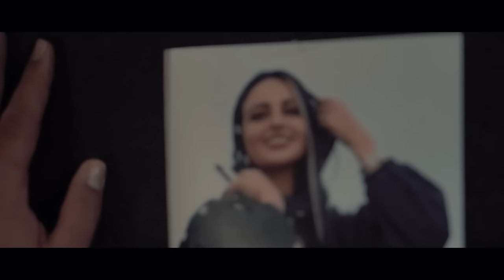Reza Karami Tara - Sharmandeh | OFFICIAL MUSIC VIDEO رضا کرمی تارا - شرمنده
Reza Karami Tara - Sharmandeh | ORIGINAL VIDEO FULL HD

Persian Lyrics:
گرد کی دری لج کی آخه مگه دشمندم
شرمنده چن ساله چیده مه هنوز عاشقدم
گرد کی دری لج کی مه وه خود بیشتر ناسمد
بعد خوم فقط فقط دس الله سپارمد
شرمنده قولم شکانم شرمنده هرشو مسم
شرمنده وه جای دست ای تلخیه هاناو دسم
انگیزه ی آیندم بید را زندگی تواستمد
صدای خود بردیده بان وتیده پیم نیشناسمد

گرد کی دری لج کی دردت وگیانم
تو جور خانوادمی خوند هاگیانم
دلد بوچگه ترسم یکی گولد بید
آبرود آبرو منه آبروم نوید
وای اگر یه شو بازیچه هوسی بید
غرورم نابود بکی پیاوتیم بوید
ارای زمین خواردن مه نقشه کیشیدن
باورم نیو که یه تونی وه روم وسیدن

مه وه ژیر ملد خدایه خوم گم کردمه
روژ اول عشق و عاشقی وه خود یاد گردمه
تو وتی قسمت یسه خدافظی ولیم کردی
دیمد وه گرد قسمت بید داشتی بغلی کردی

حس خوبی دایده پیم وتم تو جور بقیه نید
احساساتم بازی دای الکلیم کردیدنو چید
رو وه رو آیینه وسم سلامتی خوم چمه بان
باورم نابود کردی ولی هنوزیش سرپام

مه وه چو خوم دیم گیانم گیان ولیم سن
خداگم ترکم کرد و چی قوریگ ارام سن
قلق تو هادس خوم آرام گیانم
تنیا غریبیگید که مه اخلاقی زانم
هرشو سلامتی خود مس مس مس
درک نیری نیزانی گیره وه ناو مسی چس
آی چو وه دسد دام راحت دردت وقلبم
دی کوره جور تو بارم دورت بگردم